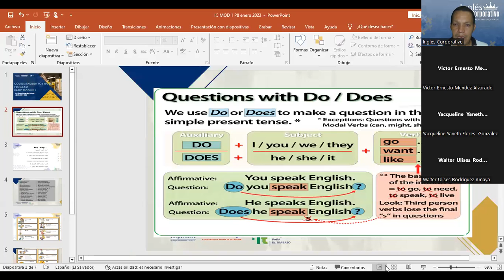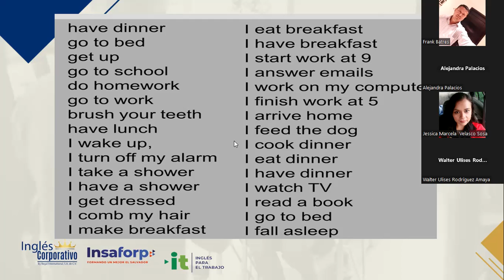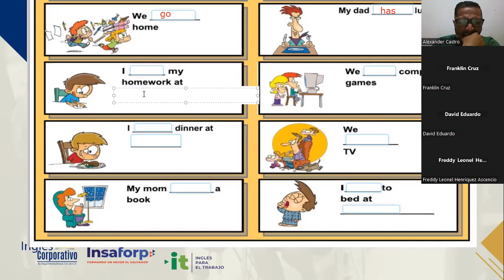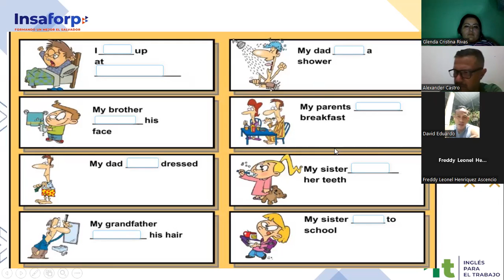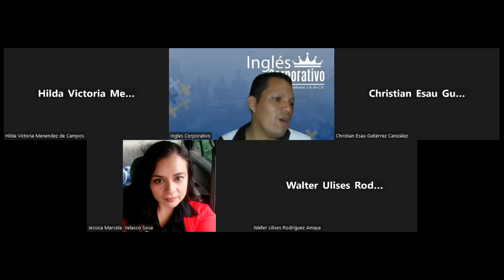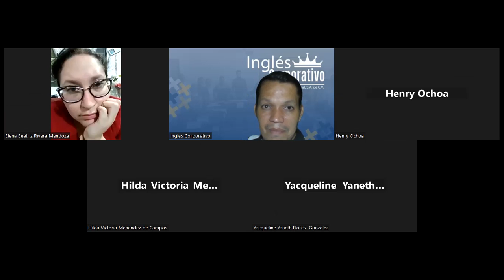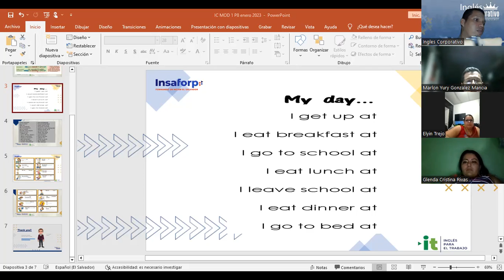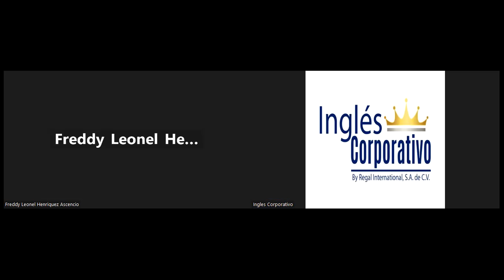SESSION 8: 15-11-2023- IC29750-0021-2023- NAJARRO – DAILY ROUTINES ACTIVITIES PRACTICE